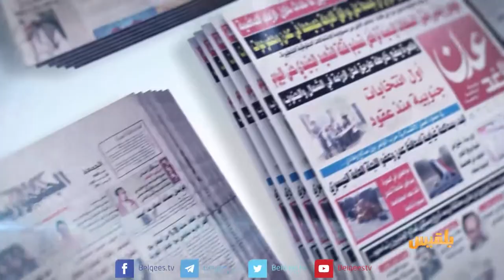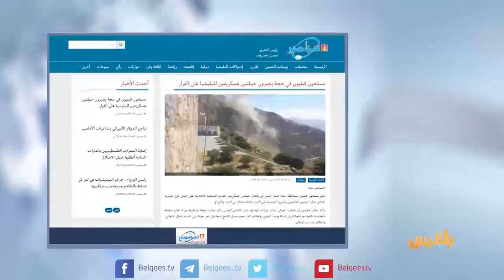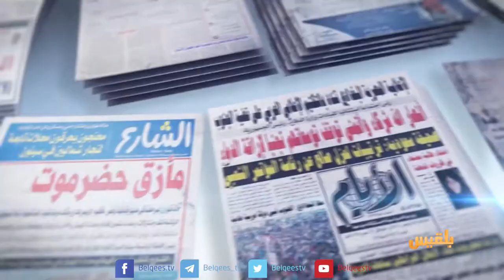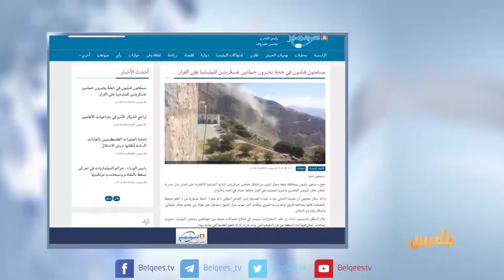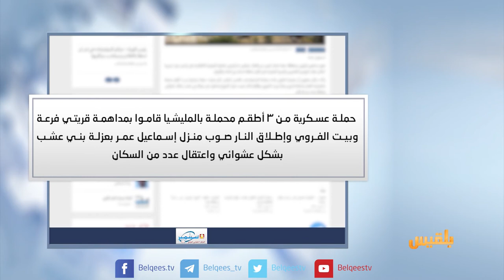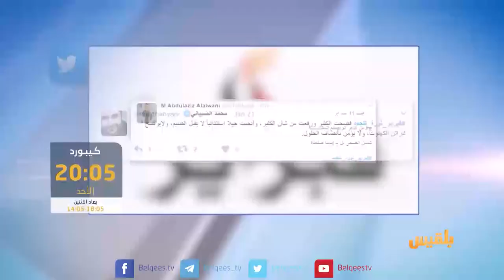كشك الصحافة | 17 - 9 - 2017 | تقديم : سالم باحمران